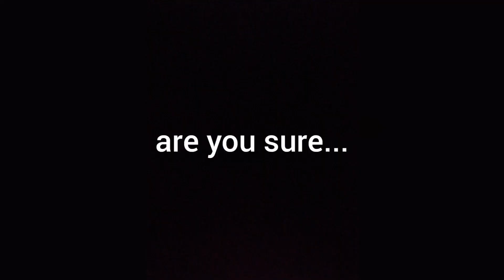BadBoyHalo Lies about Him and Skeppy Dating! (Skephalo Moments)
this video is a joke if you cant tell

SUB N LICK OR DIE TMR!